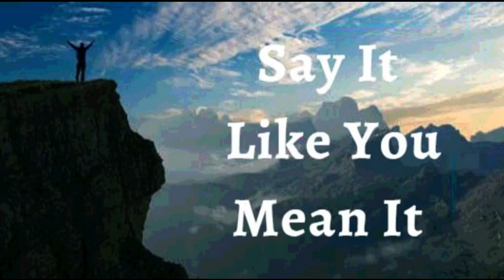23rd October 2022 Say It like You Mean It.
23RD OCTOBER 2022

FAITH DECLARATIONS

I DECLARE I am a people builder. I look for opportunities to encourage others to bring out the best in them and to help them accomplish their dreams. I  speak words of faith and victory, affirming them, approving them, letting them know they are valued. I call out their seeds of greatness, helping them to rise higher and become all that God created them to be. I am equipped in Christ to build the old waste places, to raise up the foundations of many generations. I am a repairer of the breach, a restorer of paths, where all dwell in the knowledge of Christ. This is my Declaration.

I do not struggle with sin, sickness, disease, infirmity, or death because I have the life of God in me. Victory, health, and prosperity are my daily experiences because I know who I am in Christ Jesus. I’m daily loaded with benefits and I have the advantage by exercising The God Kind of Faith always, Amen.

I SHALL HAVE WHAT I SAY, IN JESUS' NAME (Jn 14:13)

I AM STRONG (Eph 6:10)
I AM HEALTHY (1 Pet 2:24)
I AM BLESSED (Eph 1:3)
I AM POWERFUL (Is 40:29)
I AM ANOINTED (1 Jn 2:20)
I AM FREE (Jn 8:36)
I AM THE BELOVED OF GOD (Mk 1:11)
I AM A PRECIOUS SEED (Lk 8:15)
I AM FULL OF SAP AND GREEN IN THE LORD (Ps 92:14)
THINGS ARE ALWAYS WORKING OUT FOR ME IN JESUS' NAME (Rom 8:28)

Shalom